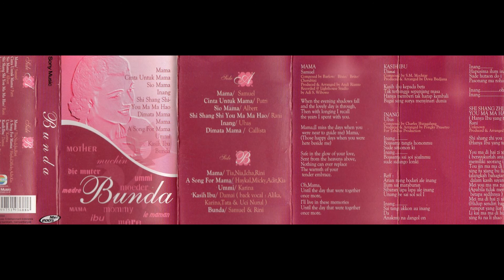Karina Afi Junior - Ummi